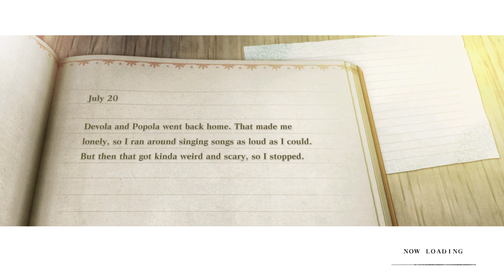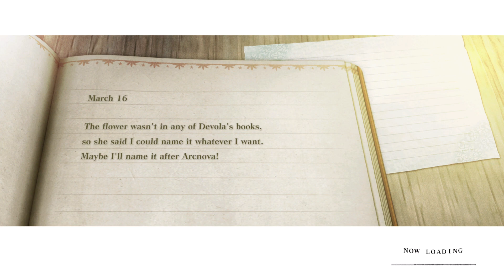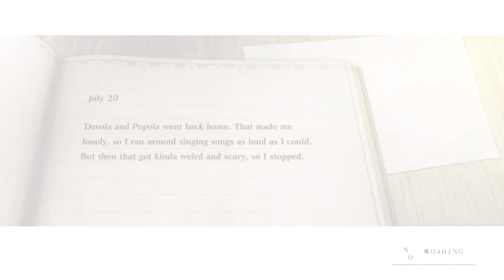Lets play Nier Replicant Part 30